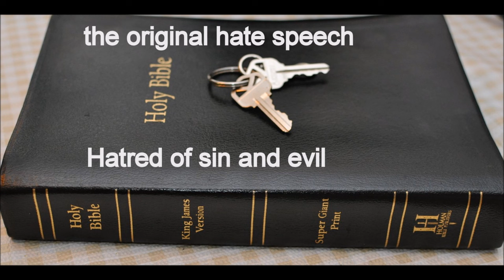Bible version issue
The Bible contains the mind of God, the state of man, the way of salvation, the doom of sinners and the happiness of believers.  Its doctrines are holy, its precepts are binding, its histories are true, and its decisions are immutable.

Read it to be wise, believe it to be safe and practice it to be holy. It contains light to direct you, food to support you and comfort to cheer you.  It is the traveler's map, the pilgrim's staff, the pilot's compass, the soldier's sword and the Christian's character.

Here paradise is restored, heaven opened and the gates of hell disclosed. Christ is its grand object, our good is its design and the glory of God its end.  It should fill the memory, rule the heart, and guide the feet.  Read it slowly, frequently, and prayerfully.

It is given you in life and will be opened in the judgment and will be remembered forever.  It involves the highest responsibility, will reward the greatest labor, and will condemn all who trifle with its sacred contents.
-Author Unknown

“Evil people or devils would not have written the Bible,
because it condemns them and their evil works.
Good people or angels could not have written the Bible,
because by saying that it was from God, while it was their
own fabrication, would have made them guilty of deception
and therefore they could not have been good.
The only being that remains who could have written it, is
GOD.” - FLAVEL